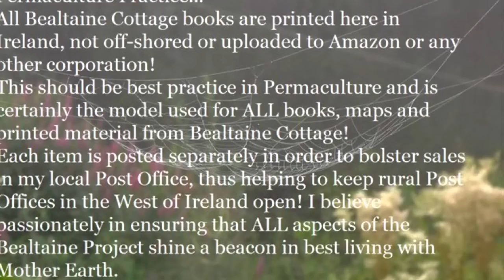The Cottage Diaries…Everyday Life in an Old Irish Cottage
Cottage, Woodland Sanctuary and rhythms from the Celtic world here in the West Of Ireland. Books written by Colette O’Neill, at Bealtaine Cottage, Ireland, include:
"Walking Between Worlds"
 "A Guide to the Deep Midwinter" (currently in reprint)

 …where you can find over 13 years of writing and over 20,000 photographs all free to access and NO Advertisements!

For FaceBook Live, daily updates and thousands of photographs : The Goddess Gardens...

For more daily inspiration and thousands more photographs: Twitter...

 Trees and Woodlands have been a lifelong passion and the reason Colette established the Bealtaine Project in May 2004.